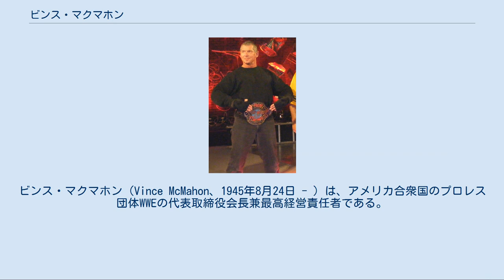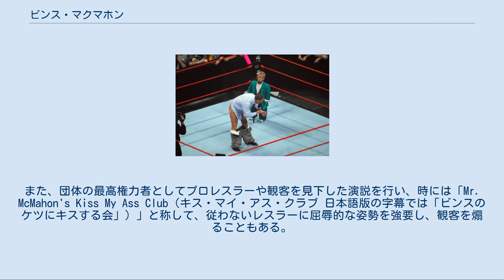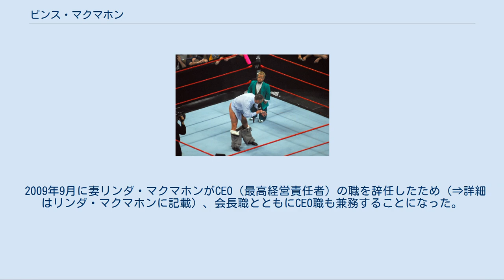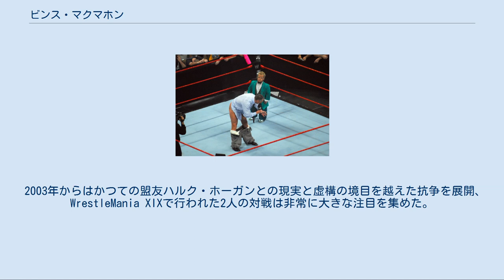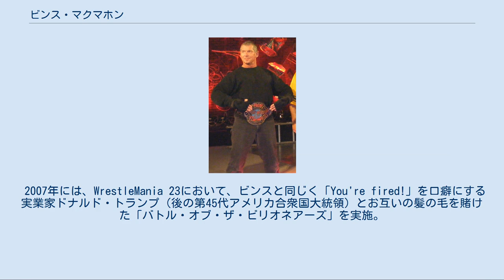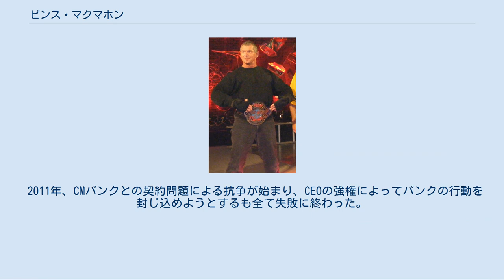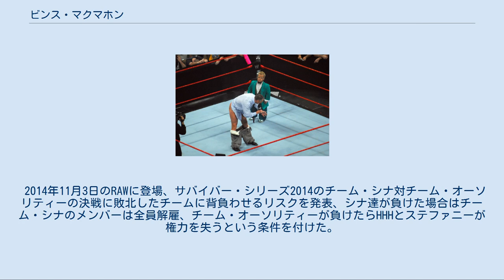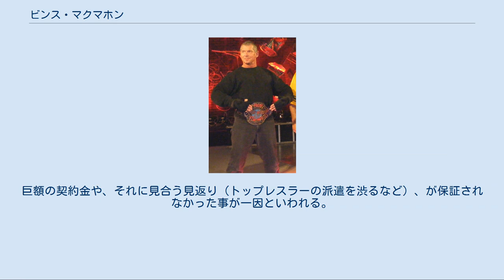ビンス・マクマホン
ビンス・マクマホン（Vince McMahon、1945年8月24日 - ）は、アメリカ合衆国のプロレス団体WWEの代表取締役会長兼最高経営責任者である。
本名：ビンセント・ケネディ・マクマホン（Vincent Kennedy McMahon）。
 ノースカロライナ州パインハースト生まれ。
通称「悪のオーナー」（Evil Owner）。
 かつては名前の後に「Jr.」が付いたビンス・マクマホン・ジュニアだった（名前の変更については後述）。
 ビンスはプロレスラー並の長身と年齢不相応にビルドアップされた肉体の持ち主であり、自らが選手としてリングに上がることもある。
ただし技術が皆無の素人であるがゆえ、基本的にはリング上でプロレスラーを引き立てることを原則としており、真っ向勝負でレスラー相手に勝利することはまずない。
 また、試合ではなくてもリング上で尻丸出しで打ち負かされる、おもちゃのピストルを向けられて失禁することもある。
自分に厳しい一面もあり、後述するアメフトリーグ「XFL」の失敗など、あまり触れられたくない事由も積極的に活用している。
また、団体の最高権力者としてプロレスラーや観客を見下した演説を行い、時には「Mr. McMahon's Kiss My Ass Club（キス・マイ・アス・クラブ 日本語版の字幕では「ビンスのケツにキスする会」）」と称して、従わないレスラーに屈辱的な姿勢を強要し、観客を煽ることもある。
それでも従わないレスラーには、「You're Fired!（貴様はクビだ!）」の決め台詞が待っている。
 プロレスラー活動を盛んに行っている時期はヒールとして、コミッショナー活動のみの時期はベビーフェイスとして番組に登場することが多い。
 彼の指揮のもとにWWEが急成長したため、MBA課程の会社分析において、有能な経営者の一例として議論の対象となることもある。
 2009年9月に妻リンダ・マクマホンがCEO（最高経営責任者）の職を辞任したため（⇒詳細はリンダ・マクマホンに記載）、会長職とともにCEO職も兼務することになった。
 「キス・マイ・アス」はビンスの決め台詞の一つである。
 父親はニューヨーク地区のプロモーターだったビンセント・ジェームズ・マクマホン（ビンス・マクマホン・シニア）であるが、両親が早くに離婚したため少年時代は母ヴィッキー・アスキューの下で過ごす。
初めて父の名前と顔を知ったのは12歳の時だったという。
 1968年にサウスカロライナ大学経営学部を卒業後、プロレス団体WWWF（後のWWF、現WWE）の親会社の社長だった父ビンス・シニアにレスリング・ビジネスを学び、リングアナウンサーやインタビュアー、あるいは実況担当者としてテレビ画面に登場し始める。
 1982年6月、父からWWFの親会社キャピタル・レスリング・コーポレーションの株式を分割契約で買い取って社長となり、新たに興行会社タイタン・スポーツを設立。
譲渡ではなく買い取りという形を取ったのは前述のような経緯から父親との仲があまり良くなかったからだといわれる。
 1984年からはハルク・ホーガンとの二人三脚でWWFの全米進出を開始（詳しくはWWEの項を参照）、WWFを世界最大のプロレス団体に育て上げる。
 長年試合の実況を務めて社長としての顔を隠していたが、1998年以降のストーンコールド・スティーブ・オースチンとの抗争を機にWWEのオーナー（チェアマン）としてリングに立ってマイクパフォーマンスを見せるようになり、遂には自らが選手としてリングに上がるようになる（もともとはレスラー志望だったが、父親に反対され実現しなかった経緯がある）。
このオースチンとの抗争がWWEの発展を決定付けたといっても過言ではない。
 以降も自らの派閥コーポレーションをヒールのユニットとして組織するなど団体のトップヒールとなって活躍。
これは当時Monday Night Warsの最中で、絶対にWCWに引き抜かれない存在が自分自身だけだったという状況から生まれた苦肉の策でもあった。
1999年にはトリプルHを破りWWF王座まで獲得した。
 2001年、ライバル団体であったWCWとECWを買収して自身の長年の夢でもあった全米マット界の制圧を成し遂げる...